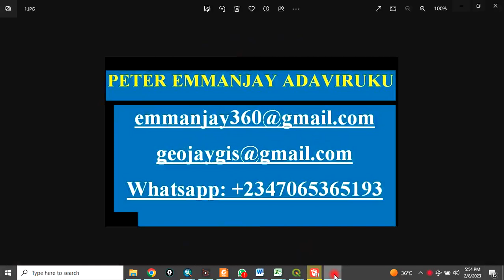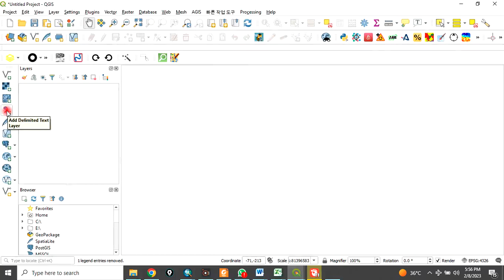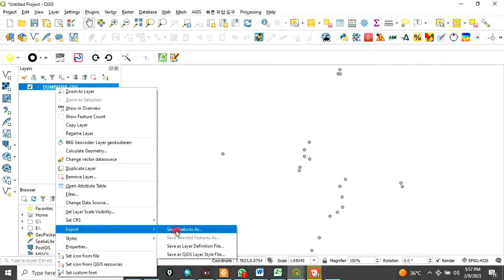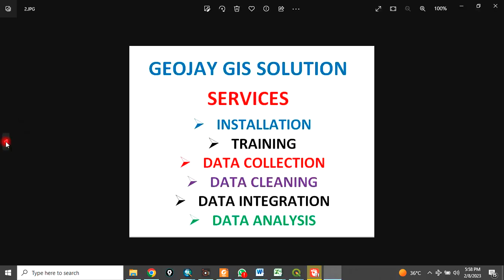How to convert CSV file to shapefile in QGIS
This video shows you how to convert CSV file to shapefile in QGIS